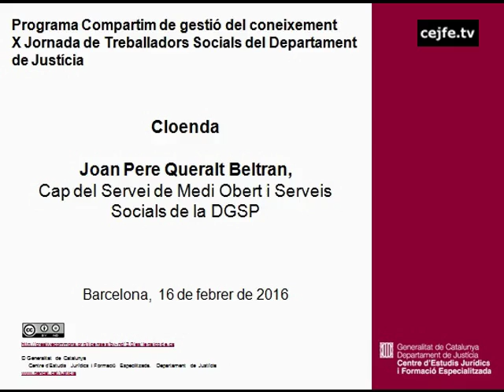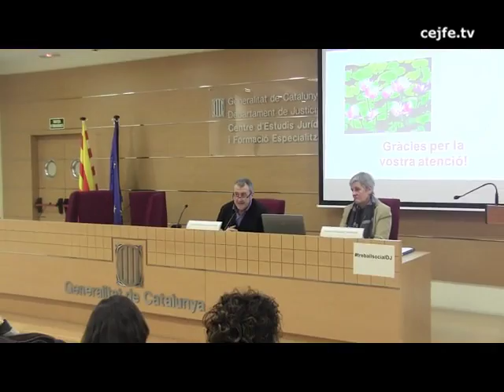Cloenda de la X Jornada de Treballadors Socials de Centres Penitenciaris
X Jornada de Treballadors Socials de Centres Penitenciaris. Trencant esquemes
Cloenda de la jornada a càrrec de Joan Pere Queralt, cap del Servei de Medi Obert i Serveis Socials de la DGSP